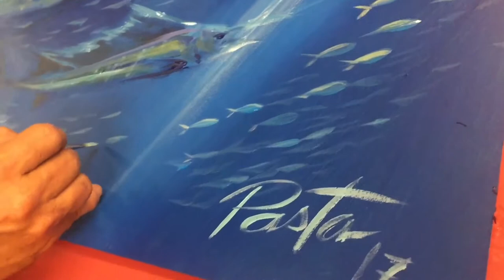Pasta vs Millet Paint Off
Roberto Pasta Pantaleo and Mark Millet use their favorite techniques in an amazing night of painting.